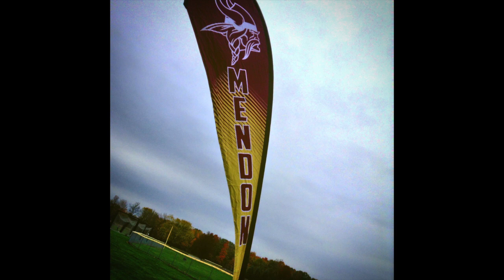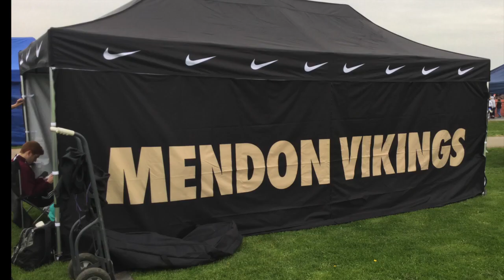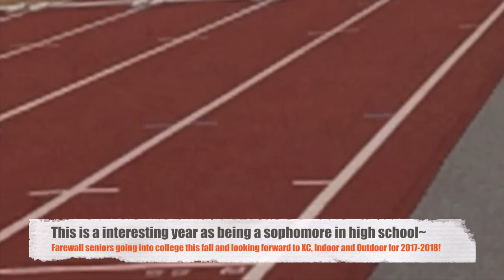XC-Indoor-Outdoor Track 2016-2017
Huge Recap throughout the touching and most legendary moments i will ever experience being a part of the running world at my home town! Thank you to the coaches, teammates and enthusiasm into this year round of running in all three sports! That is why i have so much passion for these sports. and continue to enjoy everyone who chooses to run for high school! I will always cherish every moment as best as i can and when it is our time as seniors to leave the program. I will end each running season with a huge and proud moments to be always remembered!